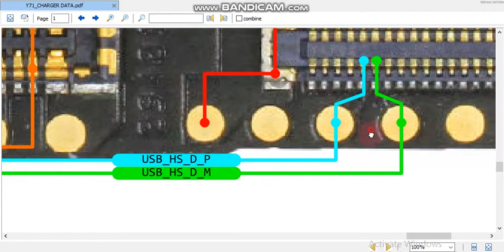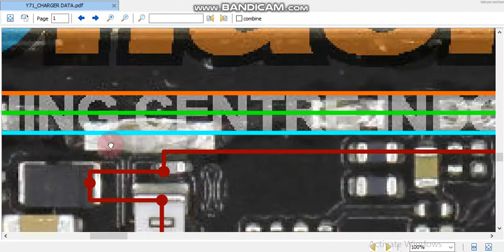vivo y71 charging data jumper vivo y71 charging data ways vivo y71 charging pin not working solution